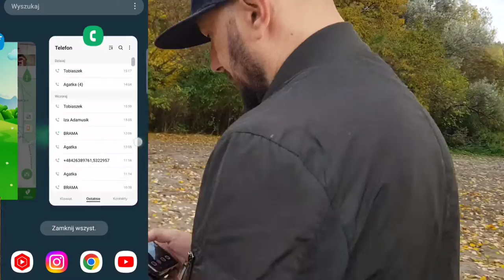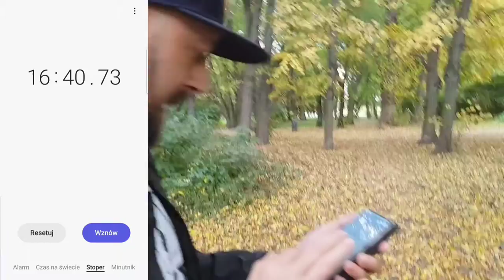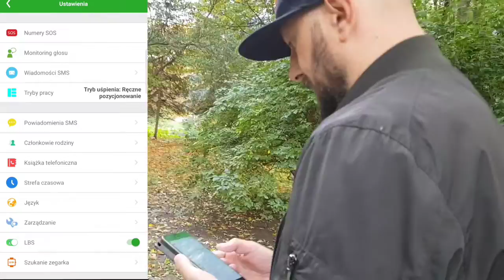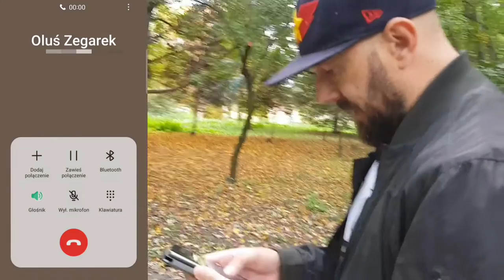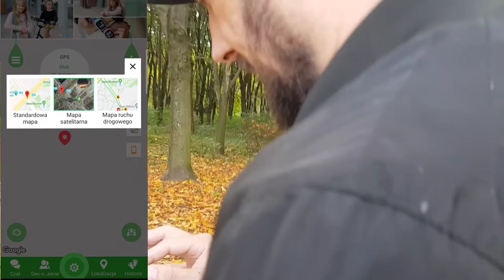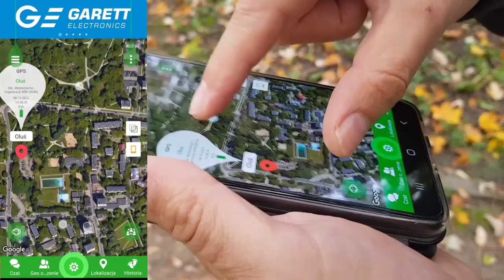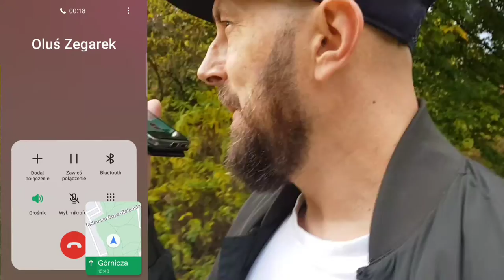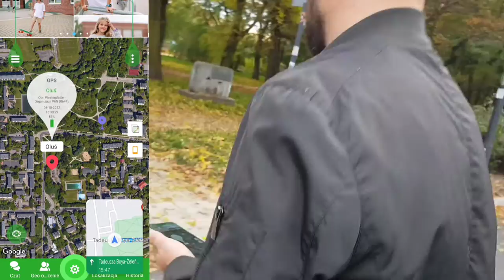Testujemy zegarek SMARTWATCH Garett w warunkach bojowych 😁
Łapcie link do sklepu Best Toys:

CHOWANY W PARKU o 50zł czy SMARTWATCH GARETT pomógł WYGRAĆ ???

Wpadajcie na zakupy z naszym rabatem -20% na KOD : OLUS20  do Garett Electronics :

Kod jest na 20% rabat na wszystkie nieprzecenione produkty Garett Electronics w tym wszystkie nowości i będzie aktywny przez jakiś czas :)